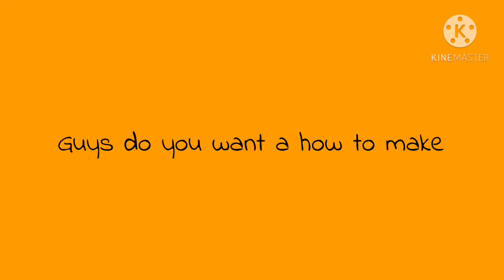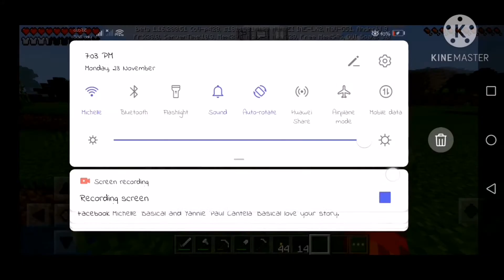Let's play minecraft survival episode 9